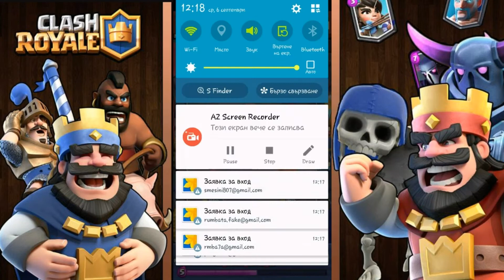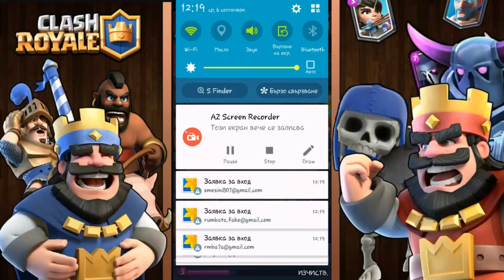Top 10 legenderys